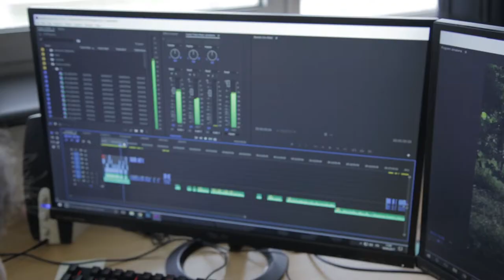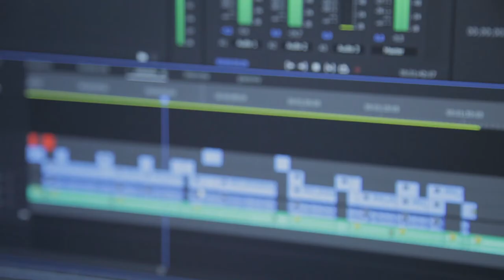Riccardo - Elephant Road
Iniziativa rivolta a 10 giovani disoccupati (dai 15 ai 30 anni di età) residenti a Cadoneghe: 8 realtà padovane creano un percorso formativo di valorizzazione delle loro espressività artistiche.

Agenzia di comunicazione in continua evoluzione. Sviluppare progetti attraverso immagini originali e strumenti innovativi è loro mission, e sono pronti ad affrontare qualsiasi tipo di sfida.

Promosso da
Comune di Cadoneghe

e sostenuto da
Associazione sportiva dilettantistica Rambla